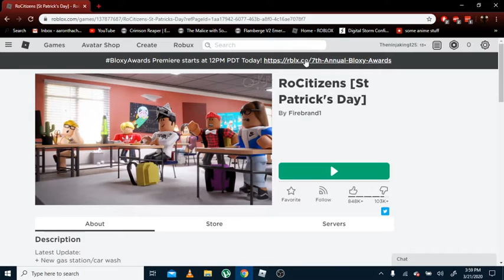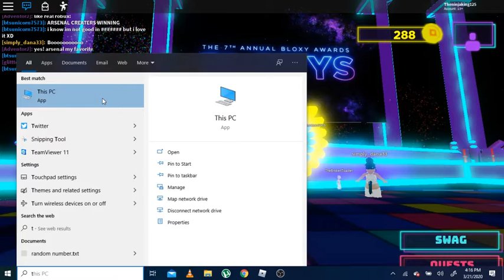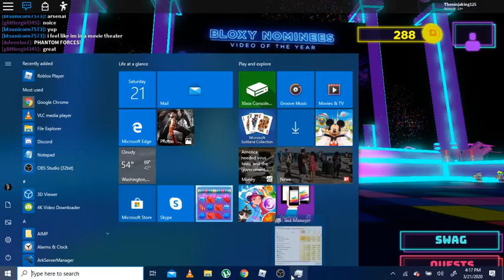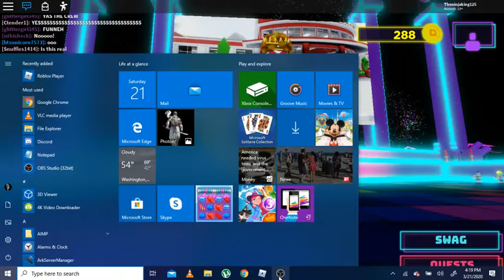7th broxy awards - reaction pt 1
Its ok nothing really amazing or special and congrats to those who won.